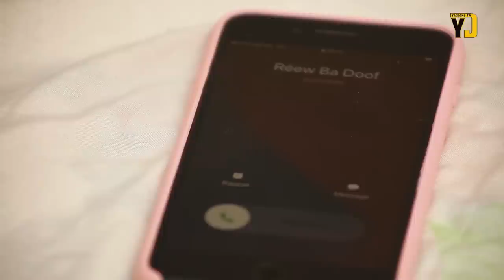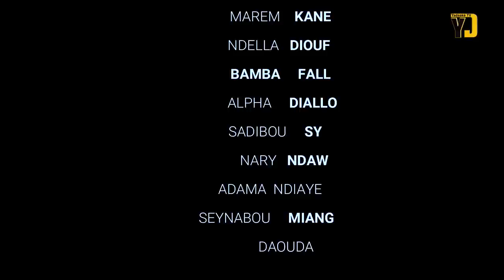Virginité ak sama yaye PARTIE 01 Un Film de Ibrahima GUEYE